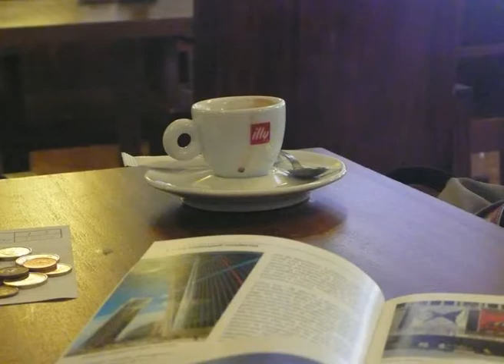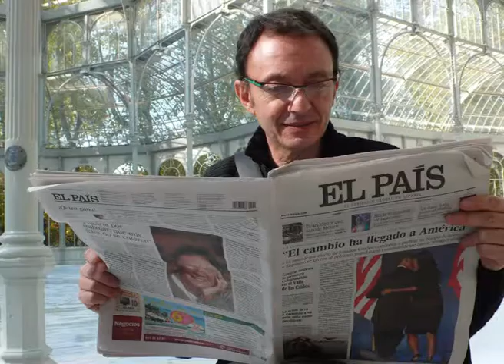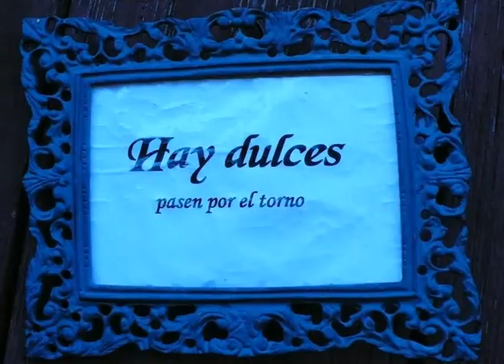madrid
DIDONE e ENEA al Cìrculo de Bellas Artes de Madrid